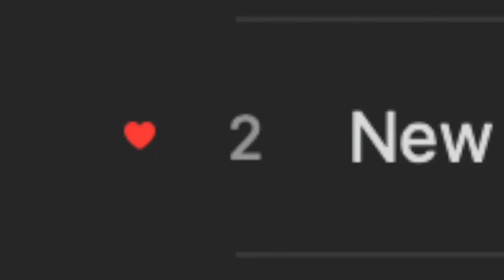Happy Birthday YUNG SLIMMO!!!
sbijeurbuenwubnuwenub